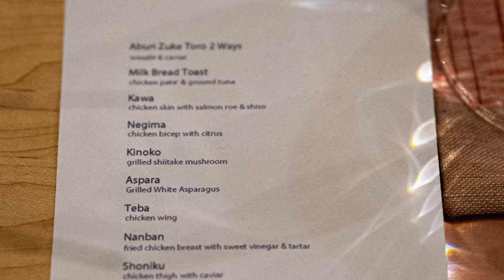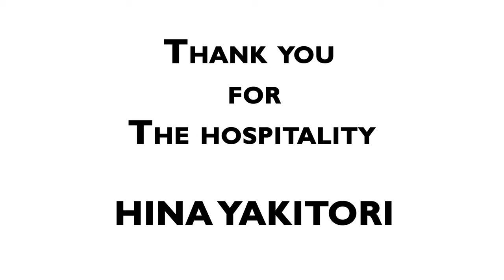The vlog video at Hina Yakitori in SF! My turn! Eat Eat Eat!!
If you watch my last video, you should know that I am making a vlog video.
Thank you, Tommy, chef-owner from Hina Yakitori. Made for that meal that night, Roji and I were very appreciated. Try to support my friends' restaurants and the restaurants that I like after the pandemic.
808 Divisadero, san francisco, ca